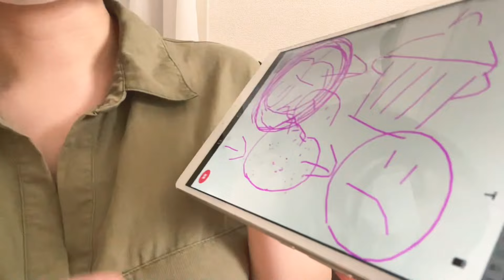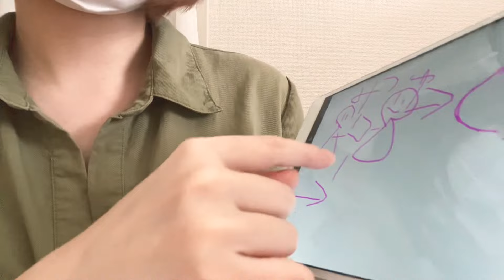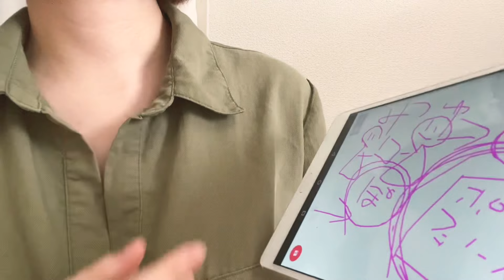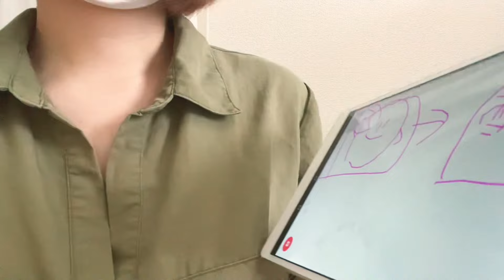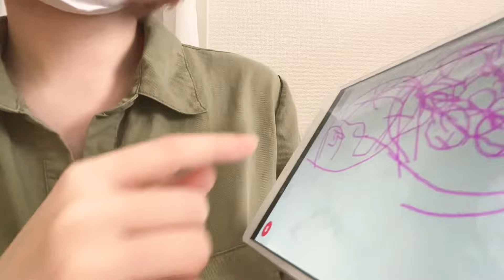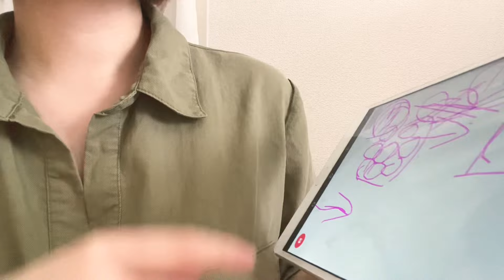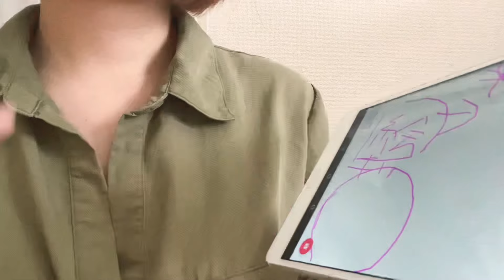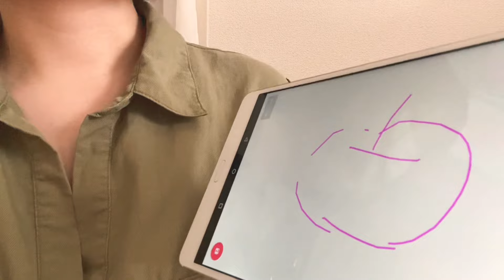【ロールプレイASMR】りんごから始まるしりとり講座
確実に力がついてきています。
このまま頑張っていきましょう。

画面タッチの音が撮りたかったんです。

【amachiASMR】

【Youtube banner】
AkraM4K さん Thank you！！！